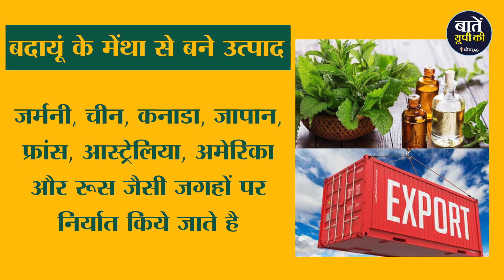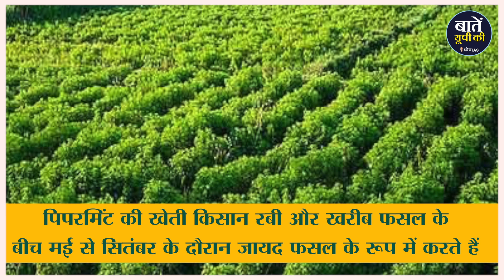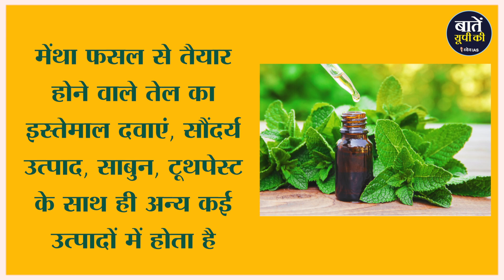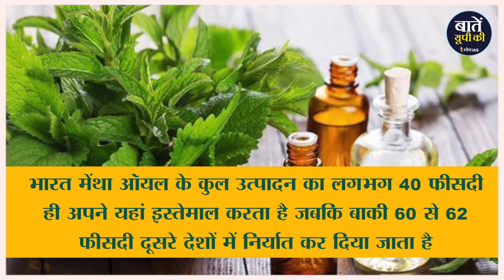Mentha उत्पादन में नंबर 1 हमारे UP के किसान क्यों नहीं करना चाहते हैं मेंथा की खेती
उत्तर प्रदेश में मेंथा यानी पिपरमिंट की खेती खूब की जाती है। बदायूं, रामपुर, मुरादाबाद, बरेली, पीलीभीत, बाराबंकी, फैजाबाद और अम्बेडकर नगर जैसे हमारे यूपी के कुछ ऐसे ज़िले हैं जहां इसका उत्पादन काफी अधिक मात्रा में किया जाता है। यूपी का बदायूं जिला तो पिपरमिंट की खेती के लिए काफी फेमस रहा है। बदायूं के मेंथा से बने उत्पाद जर्मनी, चीन, कनाडा, जापान, फ्रांस, आस्ट्रेलिया, अमेरिका और रूस जैसी जगहों पर निर्यात किये जाते रहे है।

गौर करने वाली बात हैं की अब हालात काफी अलग हैं। कोरोना के प्रभाव के कारण इसके निर्यात पर असर पड़ा। वैश्विक मंदी के चलते डिमांड काफी कम है जिसका नुकसान किसानों को उठाना पड़ रहा है। हालांकि ऐसा नहीं है कि सिर्फ कोरोना ने ही पिपरमिंट की खेती पर सबसे ज़्यादा असर डाला है। पिपरमिंट की खेती अब ऐसी हो गई है कि कई किसान इस खेती से हाथ जोड़ चुके हैं। अब किसानों को पिपरमिंट की खेती उतने मुनाफे वाली नहीं लग रही है जितने के लिए ये जानी जाती थी।
00:00 यूपी में मेंथा यानी पिपरमिंट की खेती ज्यादा
00:55 पिपरमिंट एक नकदी फसल हैं, जानें क्या हैं ?
01:36 मेंथा यानी पिपरमिंट की खेती कब होती हैं ?
02:50 मेंथा उत्पादन की समस्याओं से जुड़ी कुछ महत्वपूर्ण बातें

धन्यवाद